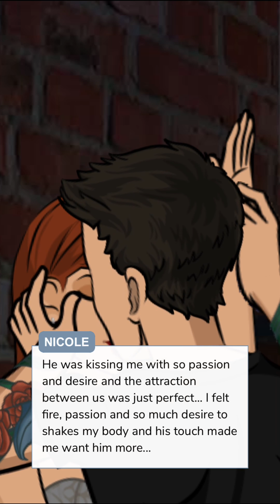Search for Love Ep.6 (Episode Choose Your Story)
Your life turns upside down when you try to escape a toxic situation. Can you find the love you’re looking for trying to escape?

*NO INTENTION OF COPYRIGHT THIS STORY HAS BEEN APPROVED TO BE POSTED ON YOUTUBE WITH THE CONSENT OF THE AUTHOR*